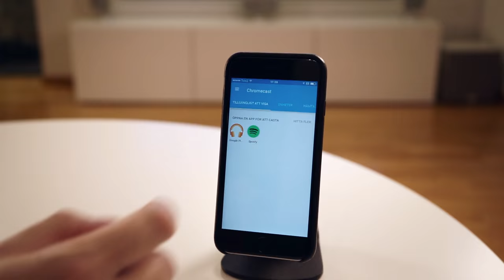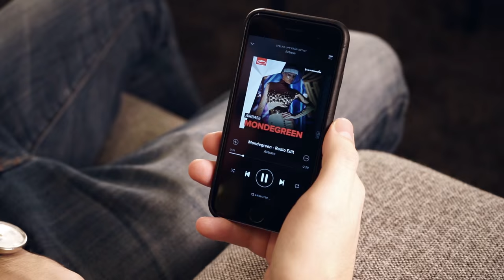Kjell-TV - Strömma film trådlöst med Chromecast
Chromecast är en mediaströmningsenhet som ansluts till TV:n via HDMI-porten. Använd din mobila enhet och en TV som du redan äger och casta TV-program, filmer, sport, spel och mycket annat.